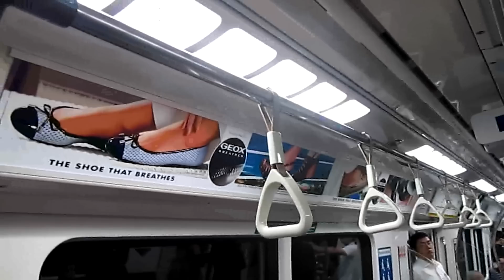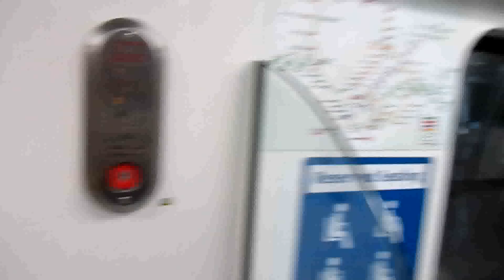[Exclusive Cross-couplement] Train ride on 078/082 from Expo to Changi Airport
04/06/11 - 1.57pm. Very rare for a cross-coupled train to run on CGL, especially on a weekend!